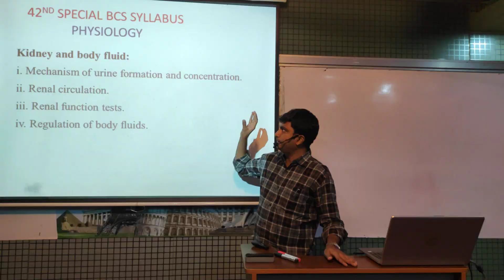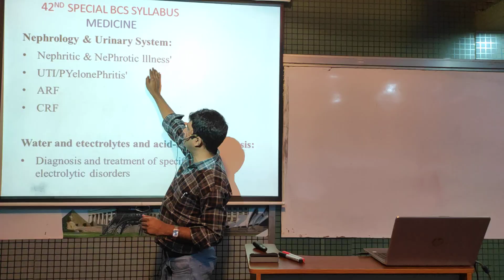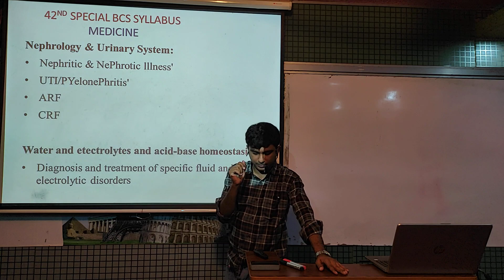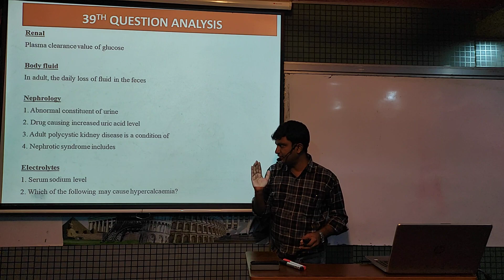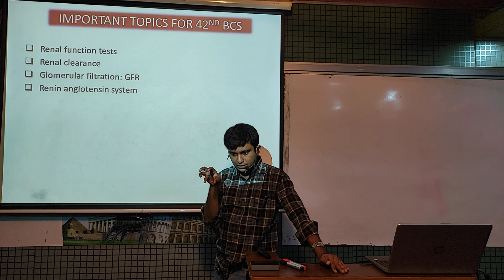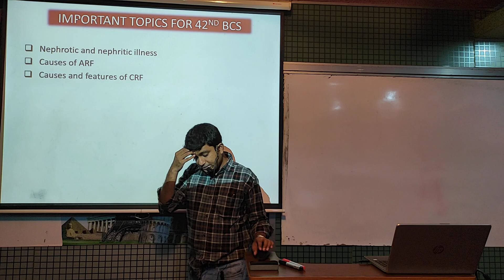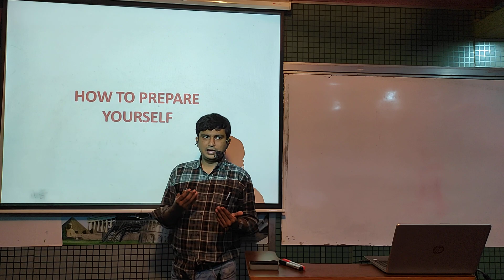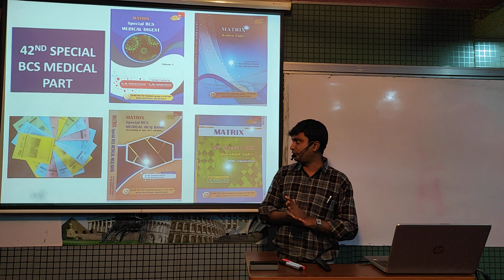BCS Medical Preparation Outline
Dr. Ejrarul Alam Khan
MBBS (DMC), BCS (Health),
FCPS (Medicine), MRCP (UK)
IMO. Cardiology, DMCH